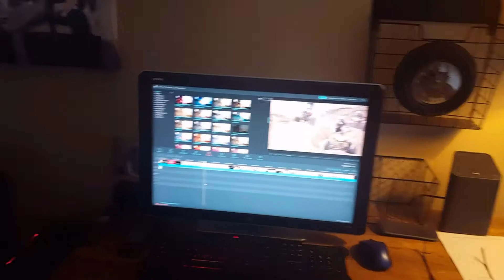COVID-19 Unemployed & honoring the stay at home order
COVID-19 Unemployed & honoring the stay at home order. This was are first 7 days. Please do your part and stay home. The new normal will hopefully be shorter if we all hunker down. Stay safe and be well everyone 😎👍